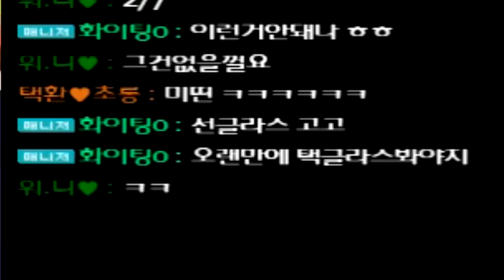[광고/협찬] 저는 눈뜬 장님입니다 ^__^;; 【카트라이더 김택환】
아...!